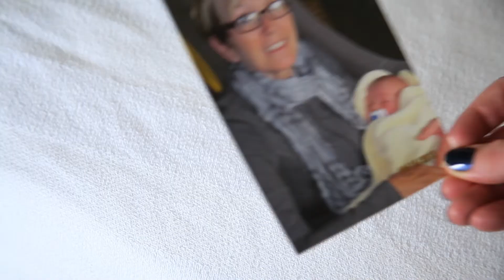Many Thanks - Terre Haute Regional Hospital